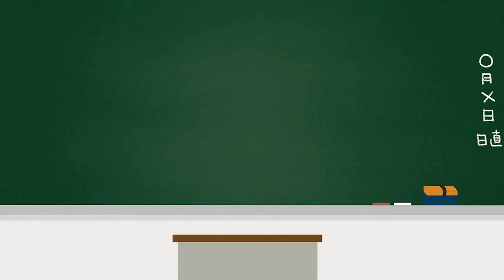7月終わる前に伝えたい！